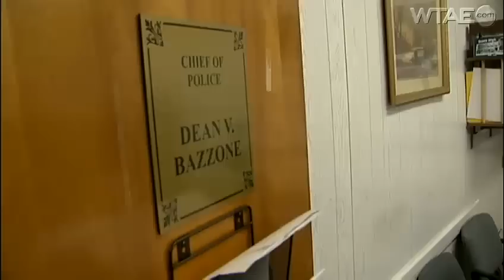Braddock mayor detains jogger after hearing possible gunshots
Armed with a shotgun, Braddock Mayor John Fetterman follows and confronts a man after hearing what he thought to be gunfire in the streets last weekend.